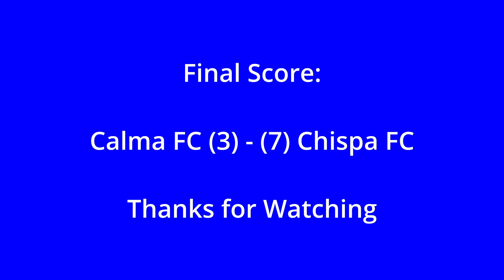Season Game: Week 4, Calma FC vs Chispa FC (Full Match)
10/15/2023 - 2nd-place Calma FC takes on 3rd-place Chispa FC in a hard-fought, back-and-forth battle in the heat. Standings and match results will be posted in the link listed below the channel description &